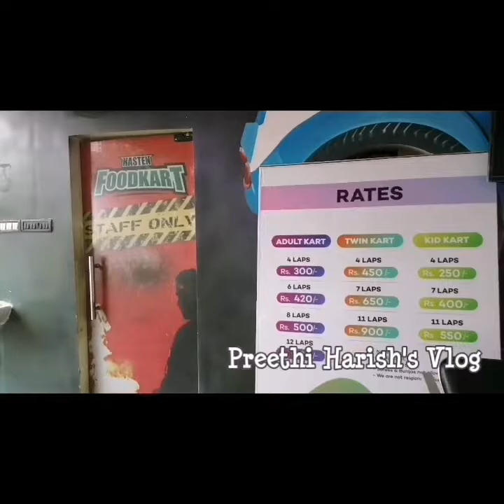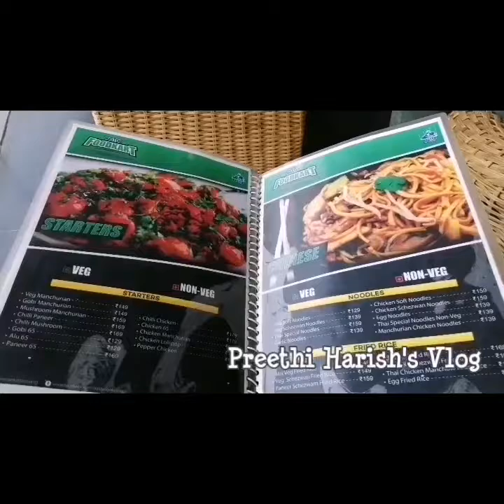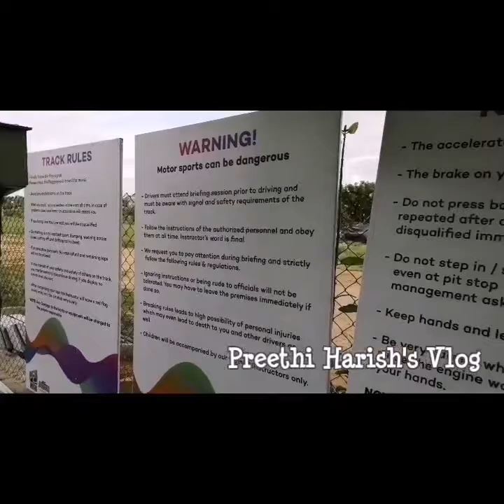Go karting - Tamil Vlog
I'm Preethi Harish and in this channel i share videos regarding travel , food , cooking and general information every week !!